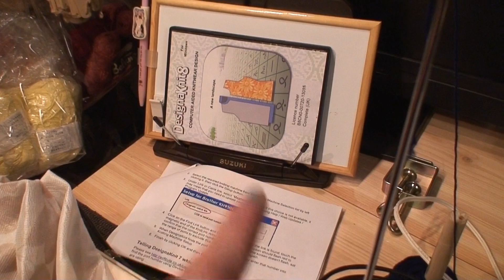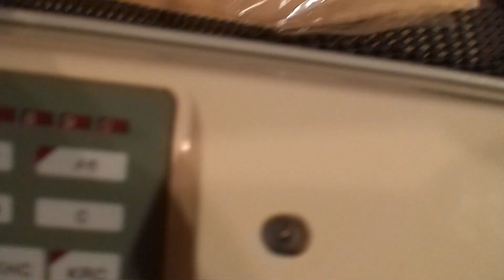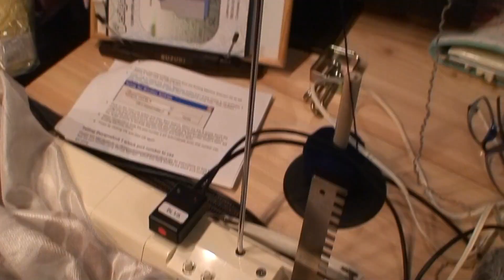★DIY★ 押入れ改造の編み機部屋 (My knitting machine room from the big closet)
私の制作スペース大公開です～♪
改造中の写真が見つからず残念ですが、押入れは趣味部屋に改造するのに必要十分な広さですね！ 古い家なので中棚もしっかりした板が使われていたので、それは形とその他の収納棚に活かせました。💓(=^.^=)💓

The old closet in Japan is very large, so I did DIY for my hobby space.